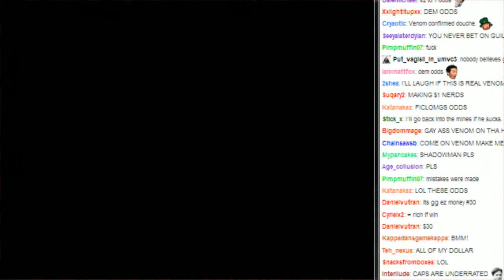Salty's Dream Cast Casino Matches + Shadowman CFAS vs Venom